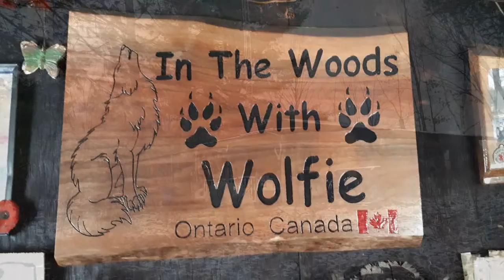The Whitetail Herd : more video of them at the feed areas (vid 2/6)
Video 2 of the Whitetail Deer herd videos...
Three of the feed areas seem to get the most attention from the deer... I think these ones in paticular will be the ones i focus on mostly for keeping the feed going year round. There is several repeat visits from a few of the deer and some random ones stopping by but none the less they just keep coming back. I'm guessing high traffic routes, which we already suspected, but now have great proof of... soon time to top up the feed again.

If you would like to help with Projects, Supplies, and other stuff around the Cabin,
here's a way
The "In The Woods With Wolfie" Shopping list on Amazon.ca

Or For In The Woods With Wolfie Coffee Mugs, T-shirts, Hoodies, and all kinds of stuff